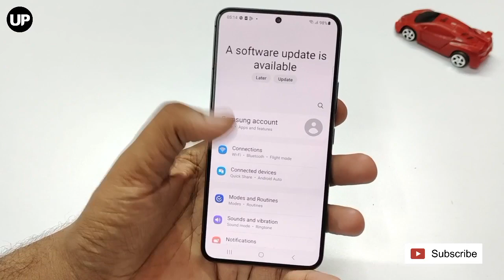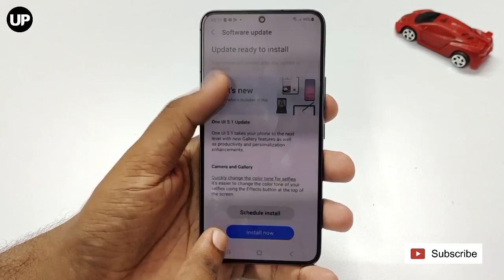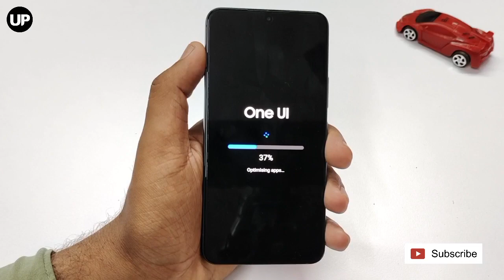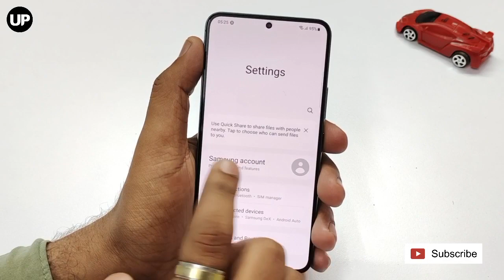Samsung Galaxy S22 New Update | One UI 5.1 Update Official Update S22 | Samsung S22 Software Update